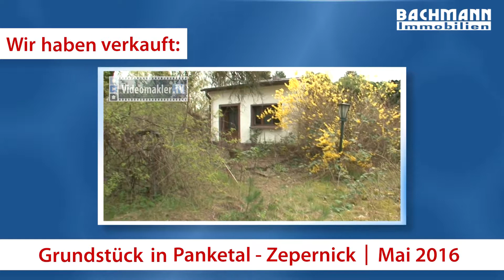Grundstück verkauft in Panketal Zepernick Bachmann Immobilien Mai 2016